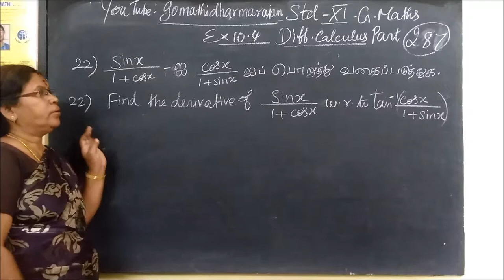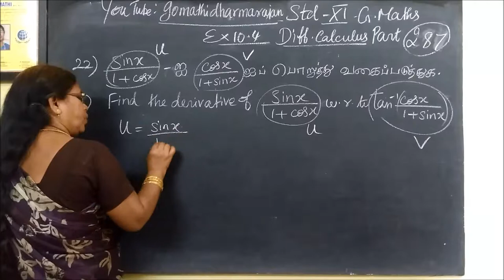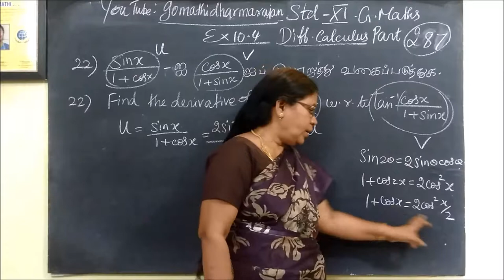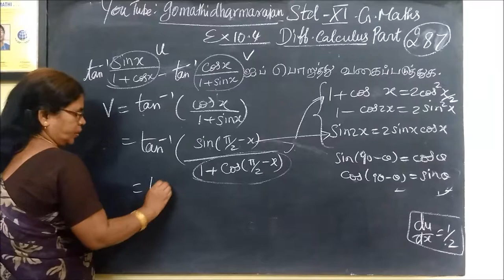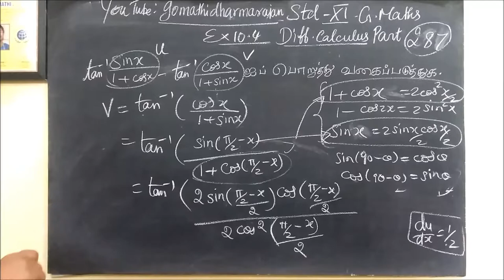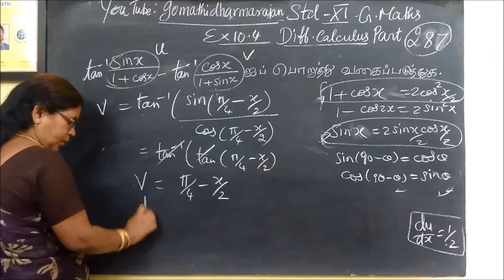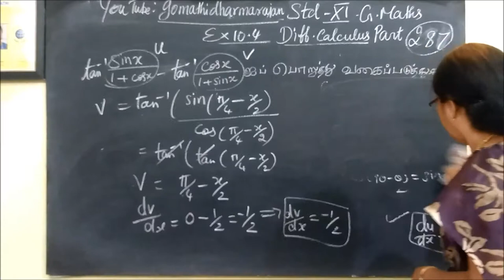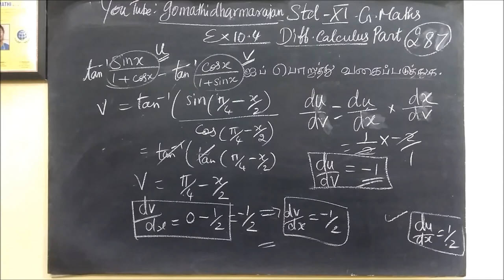11th G-Maths [Part-287] Ex-10.4-22 Diff calculus Gomathi dharmarajan